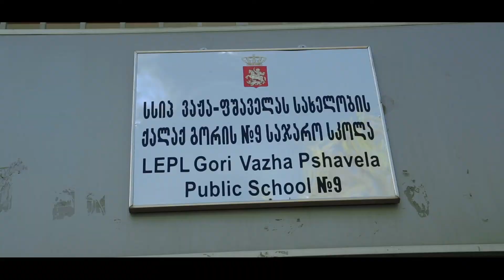მე 9 სკოლა - ბოლო ზარი ბ კლასი - 24 05 22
Video edit : STUDIO R
Film Shot on Sony a7s2 & DJI Phantom 4 & Ronin SC